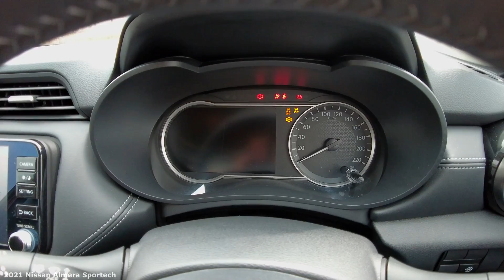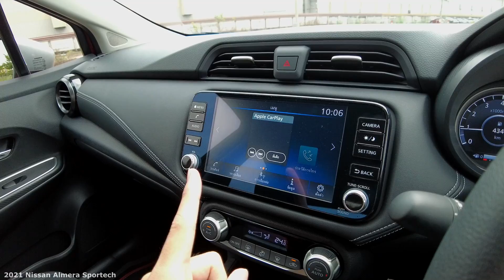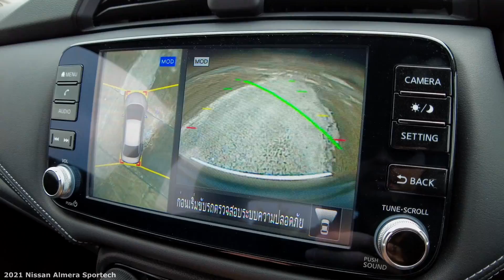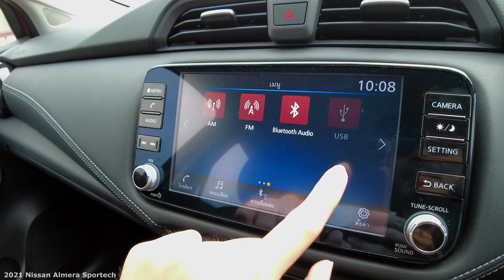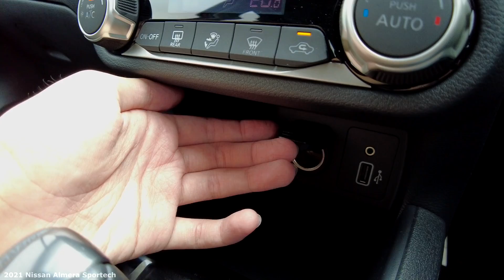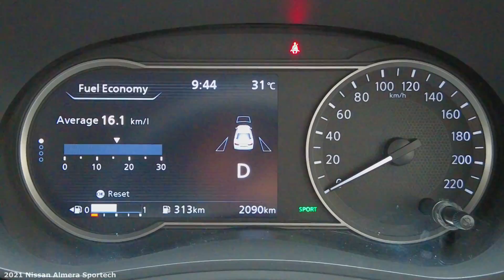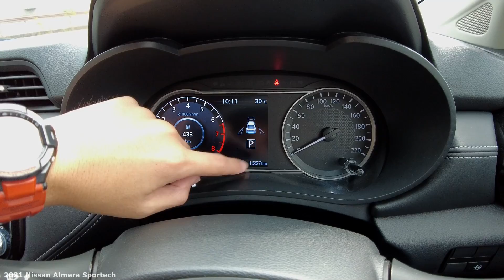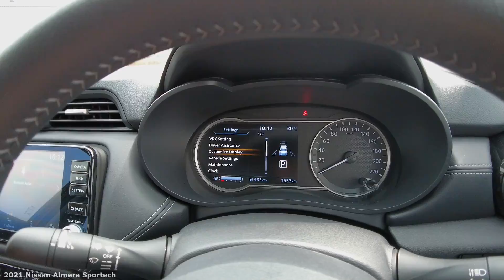รีวิว Nissan Almera Sportech 2021 ราคา 6.59 แสน ปรับดีไซน์ เพิ่มชุดแต่ง ภายในดำ ลงตัวขึ้น | Drive183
สวัสดีครับ วันนี้ Cokey P จะมา รีวิว Nissan Almera Sportech 2021 ราคาค่าตัว 659,000 บาท กับการเปลี่ยนแปลงหลาย ๆ อย่าง

ด้วยราคาที่เพิ่มเติมมาจาก Nissan Almera 1.0 VL หรือรุ่นท็อปมา 20,000 บาท แต่ผมถือว่าคุ้มค่า และลงตัวมากขึ้น

สิ่งที่เปลี่ยนและปรับปรุง เริ่มต้นที่ ชุดแต่งรอบคันทั้ง ลิ้นหน้า ฝาครอบกระจกมองข้าง และลิ้นกันชนท้าย สีเงิน กระจังหน้าปรับดีไซน์ใหม่เล็กน้อย โครเมี่ยมด้านหน้ารมดำ และล้อลวดลายใหม่ ส่วนภายในปรับโทนเป็นสีดำล้วน

ด้านขุมพลังมาพร้อมเครื่องยนต์เบนซิน 1.0 ลิตร 3 สูบ เทอร์โบ 100 แรงม้า แรงบิด 152 นิวตันเมตร เกียร์อัตโนมัติ xTronicCVT ขับเคลื่อนล้อหน้า

รองรับน้ำมันถึง E20 ความจุถังน้ำมันที่ 35 ลิตร

จุดเด่นยังคงเป็นไฮไลท์ของรุ่นคือ มาพร้อมกล้องมองรอบคัน 360 องศา ที่สามารถใช้งานได้จริง ระบบเตือนก่อนการชนพร้อมช่วยเบรก บรายสปอร์ต และระบบแจ้งเตือนขณะถอย

อ่านมาถึงตรงนี้คงจะอยากทราบกันแล้วละสิ ว่าคันนี้น่าสนใจขนาดไหน และแตกต่างจากรุ่นปกติ หรือเทียบกับรุ่นอื่นในเซกเมนต์เป็นอย่างไร

วันนี้ Cokey P สรุปรวมความมาให้แบบจัดเต็มแล้ว ไปชมกันเลยครับ